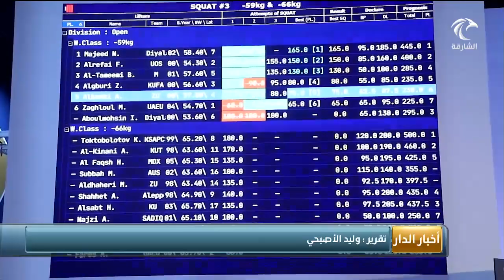أخبار الدار | انطلاق فعاليات بطولة آسيا للجامعات للياقة البدنية في نسختها الأولى بجامعة الشارقة